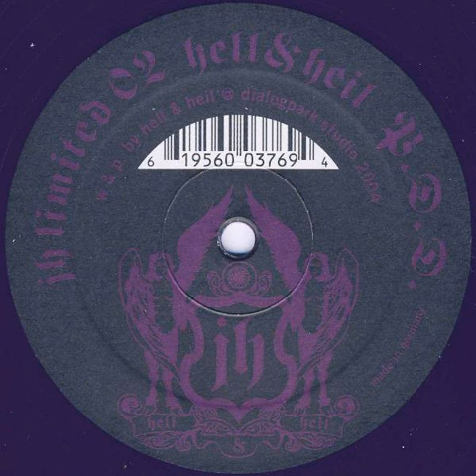Hell & Heil* ‎– P.D.D.